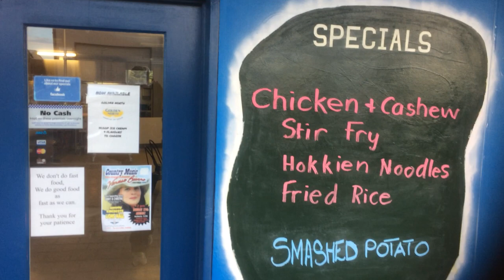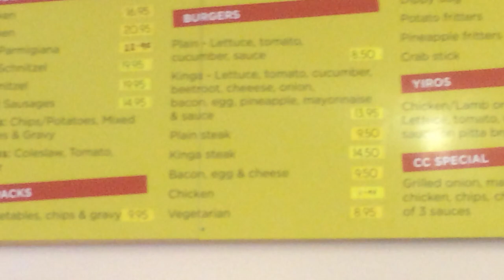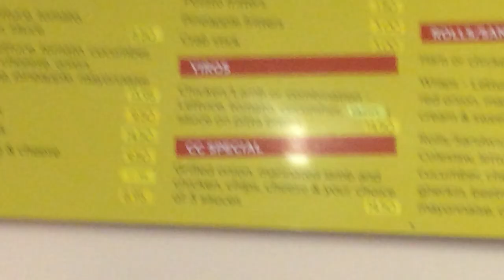Kinga what? OMG Man V.S Burger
I don't even know were to start on this one lol..

But being hungry I ventured in and came across this hidden little café dine in take-a-way..

And I had to find out for myself about the rumours of this much talked about Kinga burger...

Oh boy was I surprised and the size of it was more then a meal fit for a King...

So sit back and you be the judge on this over sized delicious treat..

I'm definitely going back soon to get another one as yes I got through it eventually but oh yummy was it fantastic..